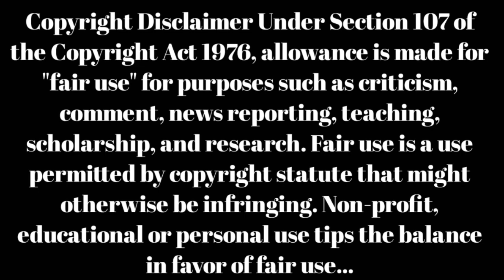Gangavva Movies | Gangavva House | Gangavva Videos | Gangavva Youtube Videos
gangavva all telugu movies list
bigg boss 4 gangavva
gangavva comedy videos
gangavva new house
gangavva new home
gangavva youtube channel
gangavva youtube videos
gangavva family
gangavva son